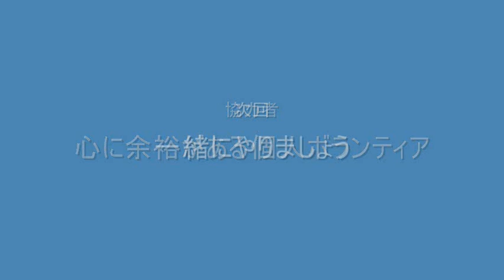フリー二宮金次郎 ＠ 代々木公園 ２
イタリアのステファノと申します。二宮金次郎の愛好者です。

私はFree Ninomiya Kinjiroをやります。
道で「時間を無駄にしていませんか」、「有意義にいきていますか」と人を気づかせるために本を持って一緒に短い距離を歩きます。

何かが動き始めたと感じる方、どうぞ。

～～～　趣旨

二宮金次郎のように自己改善と通じて向上していきたい。
周りの人もそうしてほしい。
有意義にいきてほしい。
象徴的に向上心のきっかけとして普段無駄になる移動時間の間の読書（教育）を勧める。

～～～　問題

退屈や怠惰の生活を送って、惰性で生きている人が多い。

～～～　目的

何かを諦めていた人に向上心を与えること。

～～～　必要性

この社会は病んでいます。精神的に豊かになればあらゆる問題が直るはずです。
経済的にも、この危機の中こそ、国につながるのは人材の育成です。読書で質的なレベルアップが必要です。

～～～　手法

都内の主要道路・広場・公園で数人で集まる。
「フリー二宮金次郎」の看板を持って、寄って来る人に説明する。
興味がある人に本を持たせて、一緒に読みながら短い距離を歩く。

～～～　予想結果

この活動のことを知る人は何かに気付いて、向上心と希望が沸いてくる。